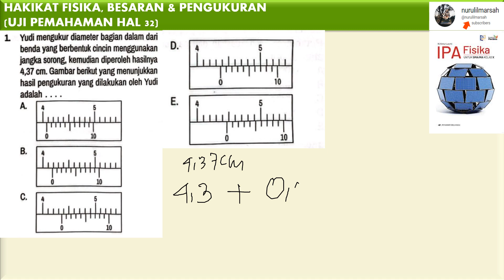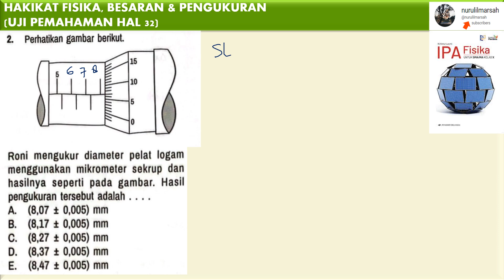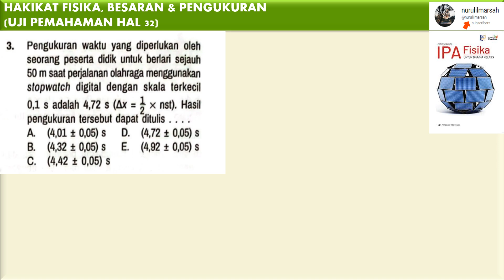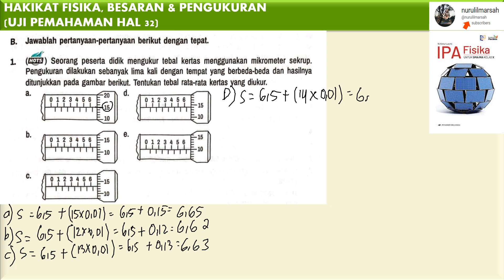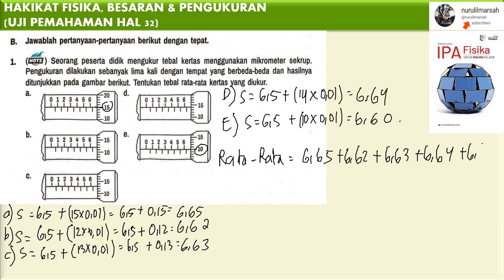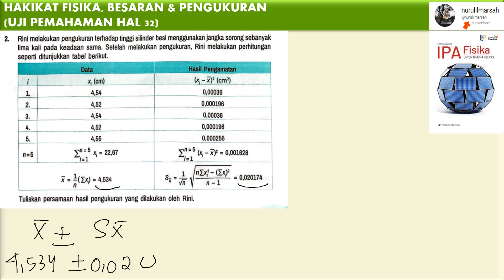HAKIKAT FISIKA BESARAN & PENGUKURAN uji pemahaman hal 32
1. yudi mengukur diamter bagian dalam dari benda yang berbentuk cicncin menggunakan jangka sorong kemudian diperoleh hasilnya 4,37 cm gambar berikut yang menunjukkan hasil pengukuran yang dilakukan oleh yudi adalah

2. roni mengukur diameter pelat logam menggunakan mikromter sekrup dan hasilnya seperti pada gambar. hasil pengukuran tersebut adalah

3. pengukuran waktu yang diperoleh oleh seorang peserta didik untuk berlari sejauh 50 m saat perjalanan olahraga menggunakan stopwatch digital dengan skala terkecil 0,1 sekoan adalah 4,72 hasil pengukuran tersebut dapat ditulis

1. seorang peserta didik mengukur tebal kertas menggunakan mirkometer sekrup pengkuran dilakukan sebanyak lima kali dengan tempat yang berbeda-beda dan hasilnya ditunjukkan pada gambar berikut. tentukan tegal rata-rata kertas yang diukur

2. rini melakukan pengukuran terhadap tinggi slinder menggunakan jangka sorong sebanyak lima kali pada keadaan sama setelah melakukan pengukuran rini melakukan perhitungan seperti ditunjukkan tabel berikut